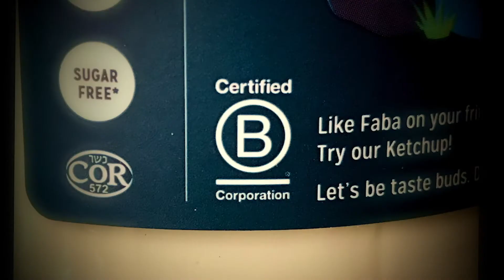I Vote Because... by Raj Aggarwal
“Every single time we vote, we get to actively co-create the country we want to be in.” - Raj Aggarwal, President of BCorp Provoc.

Through voting, we have a say in what the future of our country will look like. Your ballot is your voice. The time is now, make a plan to vote today! Visit votebcorp.com.